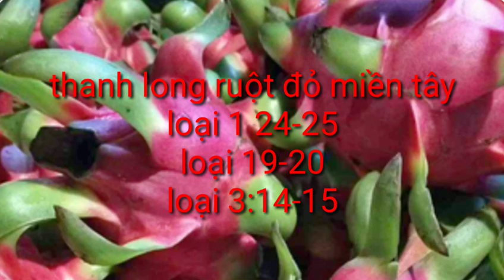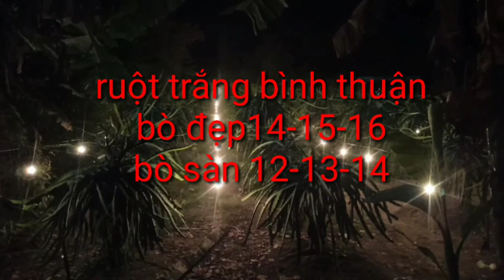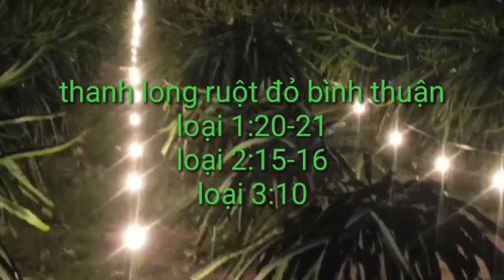giá thanh long chiều nay ngày 30/8